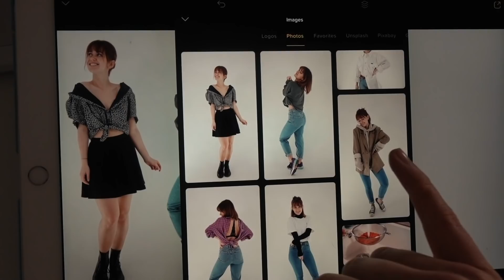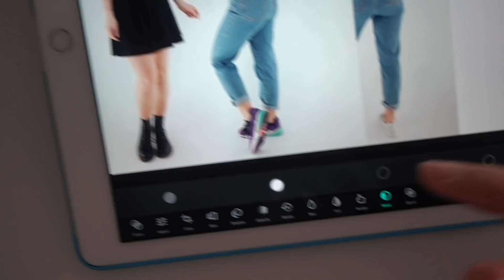Uns ist das total wichtig! - Versicherungen & Co. | MANDA Vlog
Habt ihr eine Berufsunfähigkeitsversicherung abgeschlossen? Oder haltet ihr da nichts von? Versicherungen sind ja ein super persönliches und individuelles Thema, aber uns ist das total wichtig!

MONTAG, MITTWOCH UND FREITAG UM 18 UHR!!!

Mit dem Code "MANDA2019" erhaltet ihr 30€ Rabatt auf euren Einkauf.

  Mit dem Code „Manda“ bekommt ihr ein gratis Kurkuma Liquid

Alex: Verpackungstechnik
Marie: Online-Medien-Management

EQUIPMENT:

- Sony RX 100 V (Vlog Camera)

HAVE FUN :)

Marie & Alex